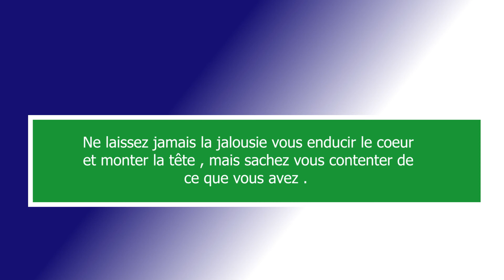PENSEE DE LA SEMAINE AVEC REV PERE NESLY JEAN JACQUES , SMM 0027